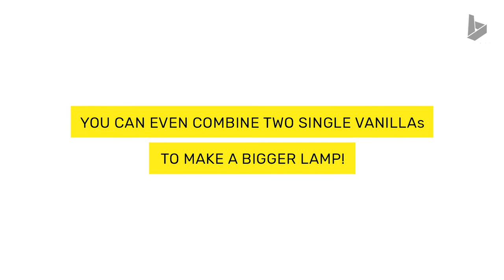Brownfolds - Vanilla Bliss Origami Lampshade - How to Setup?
How to easily install the Vanilla Bliss Origami Lampshade by Brownfolds :)

Say hello @brownfolds